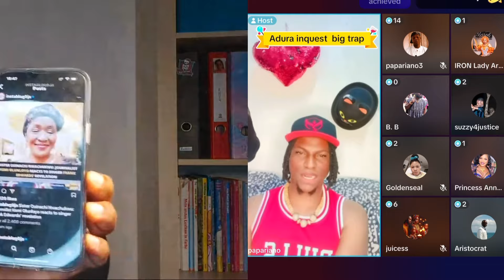Papariano Says Primeboy Is Guilty#sharepost#breakingnews#trending